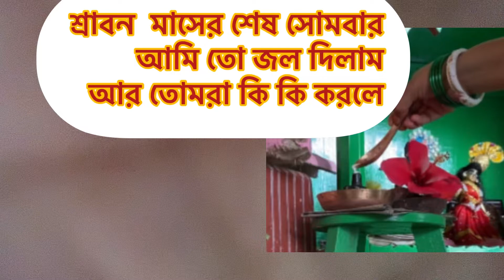vlog। বাড়ির শিব ঠাকুর কে জল দেওয়ার কিছু মুহূর্ত🙏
আমার পরিবারের সকলকে অনেক ভালোবাসা আমার ভিডিও দেখে আমাক উত্সাহিত করার জন্য🙏

বাড়ির মন্দিরের শিব ঠাকুর কে জল দেওয়ার কিছু মুহূর্ত তুলে ধরলাম।

ধন্যবাদ আমার পরিবারের সকলকে🙏